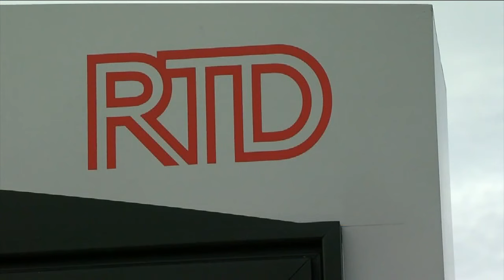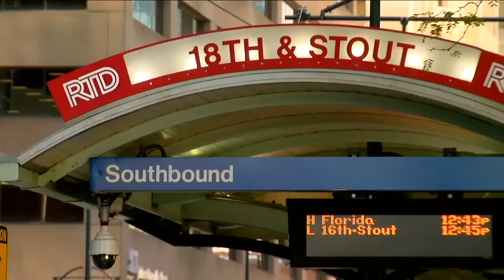New RTD fares take effect Jan. 1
The RTD Board of Directors decided to make these changes in July after getting feedback that fares were expensive and hard to understand.